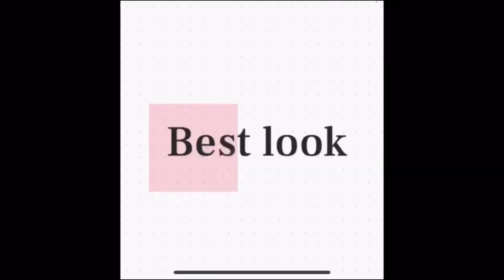Chand raat uk | Eid shopping 2021